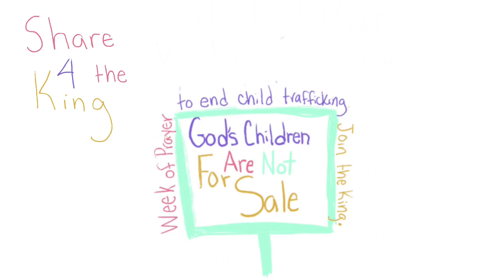Prayer to End Child Trafficking- Single Mothers Are the Root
End child trafficking?

Is it possible? With God, anything is possible.

Join me for a prayer challenge. We pray, and ask God for direction. He responds, and we move.

7 PM every night. Today, we will sing for him.